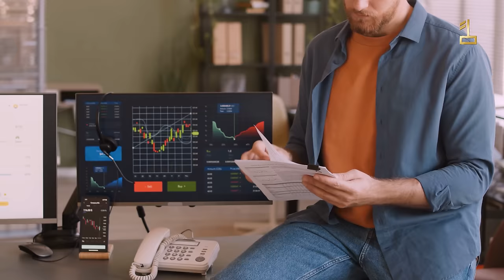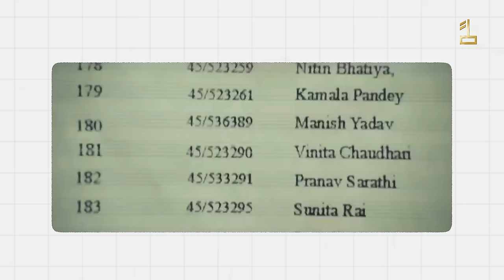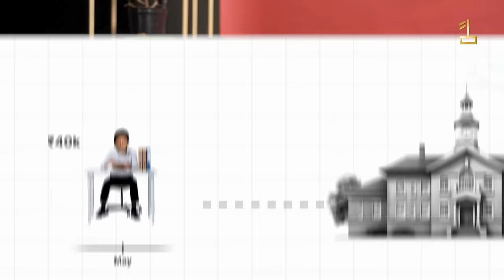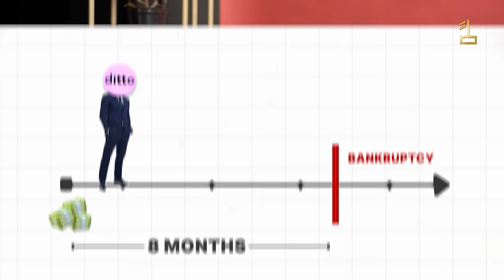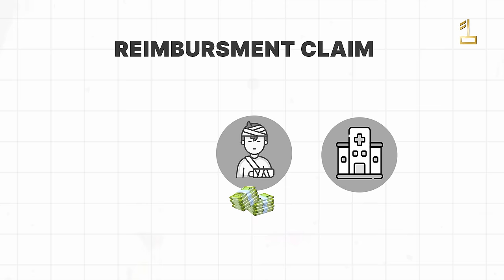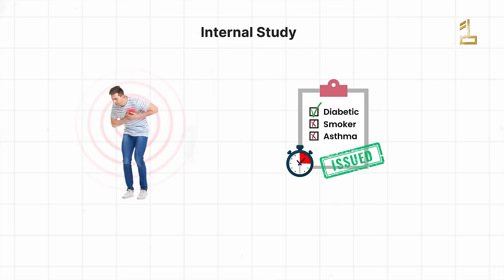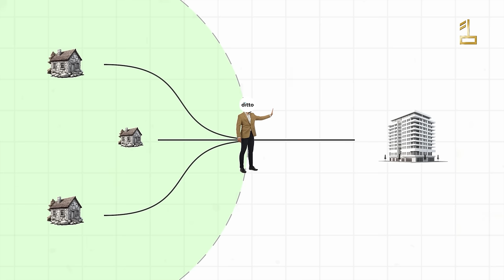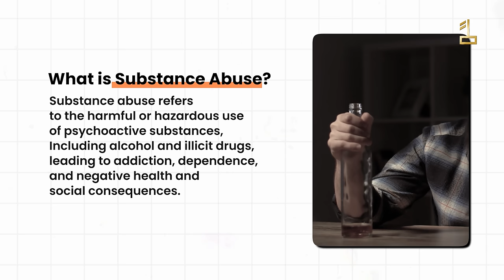Why Your Health Insurance Will Not SAVE You | The 1% Club Show | Ep. 13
Here Is why your health insuance WILL NOT SAVE YOU !!

Get spam-free Health insurance advice from Ditto. LIMITED SLOTS!

1. Go to Ditto’s website
2. Click on “Book a FREE call”
3. Select "Health Insurance or Term Insurance"
4. Choose the date & time as per your convenience and RELAX!

Ditto's advisors will take it ahead from there!

Introducing Mr. Shrehith Karkera, the CEO & founder of India's beloved Ditto & Finshots, and an IIM A graduate, whose journey is nothing short of awe-inspiring!

In this exclusive video, we unfold the chapters of his remarkable journey:

🎓 Job struggles post-IIM A
🤝 Serendipitous meeting with Nithin Kamath
💰 Securing a whopping ₹4 Cr in funding
🚀 Building Ditto into a multi crore business
💡 Revolutionary solutions for insurance disputes
🚬 Tailored insurance for smokers
🎁 A surprise treat for The 1% Club members

Timeline

[0:00] : Highlights
[0:47] : Introduction
[1:14] : Life as a teacher before IIM
[1:45] : Job struggles post-IIM A
[3:39] : Internship at Discovery
[4:37] : Inception of startup with IIIM’s help
[6:13] : Meeting Nithin Kamath
[7:14] : Securing ₹40 Cr in funding
[11:20] : Building Ditto
[12:46] :  2 different types of cash claim
[13:40] : Revolutionary solutions for insurance disputes
[20:04] : Tailoered insurance for smokers?
[25:02] : A treat for The 1% Club members

Sharan Hegde is a personal finance expert who has been featured in Forbes, Economic Times, Mint, Times of India and many more. He is the Founder of The 1% Club, India's biggest finance community which helps people achieve financial independence.